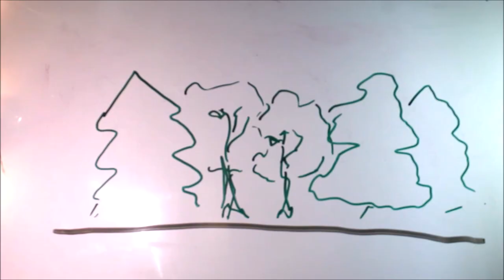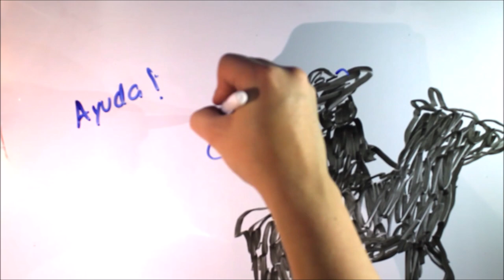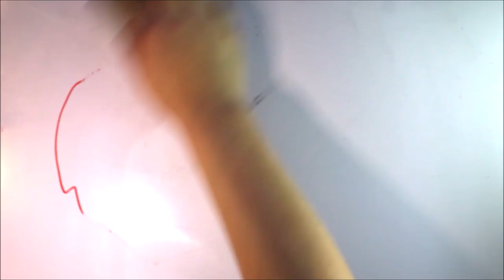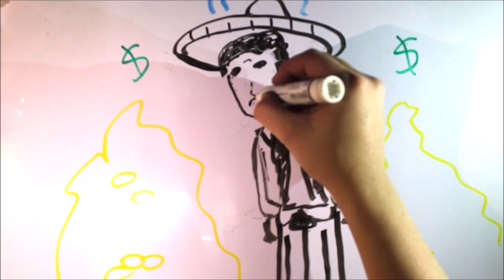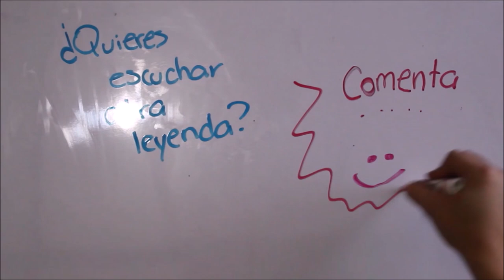Charro Negro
¿Has visto al charro negro? Dinos en los comentarios.
Sí quieres escuchar otra leyenda puedes sugerir la siguiente!

Sigue a nuestro equipo en instagram:
DIBUJOS: @hey_suss